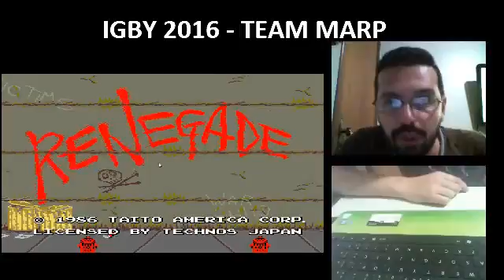IGBY 2016 - RENEGADE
Infelizmente, as vezes a última fase é muito traiçoeira.